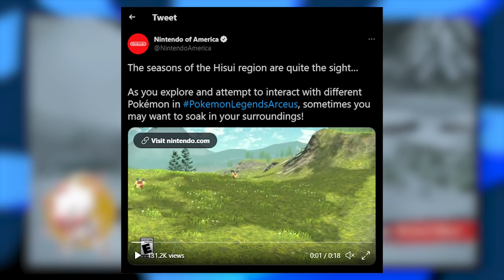Will SEASONS Return in Pokémon Legends: Arceus?!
One of the best features from the Unova Pokémon games was seasons. Bringing this back for Legends: Arceus would make the game more immersive & realistic, to pair with the more open-world style it's going for! Let's discuss it.

B/G: Pokémon Tower of Mastery, Railway Station, Sunyshore City, Hop Final Battle themes.